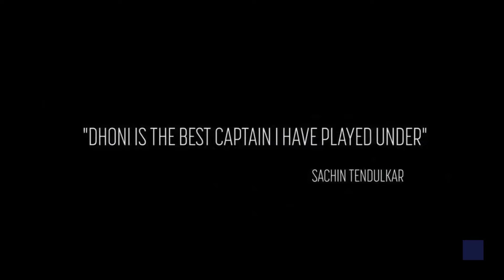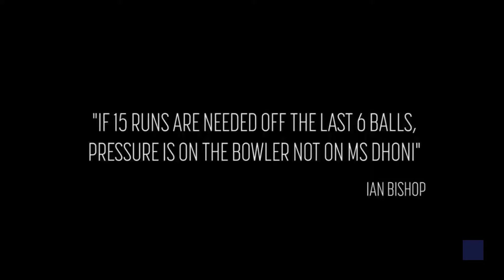Happy Birthday MS Dhoni || tribute to thala Dhoni || happy birthday Mahi